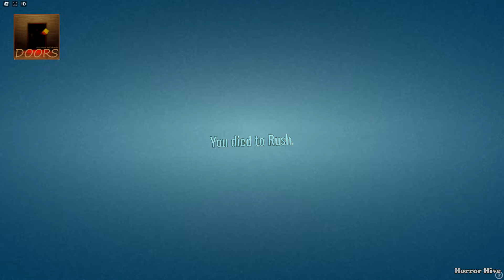ROBLOX Original Doors vs Doors Floor 2 vs Doors But Kinda vs Doors But Youtuber | Jumpscares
00:00 Rush
01:56 Ambush
03:46 Eyes
06:14 Halt
08:58 Dupe
10:16 Seek
15:51 Figure
21:26 Shop